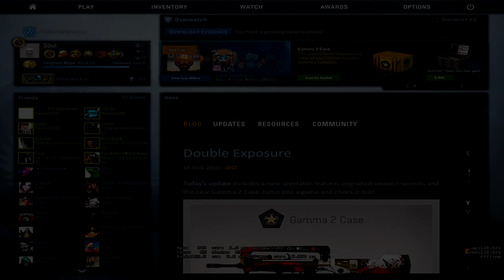Soul'R CSGO MM Highlights #27